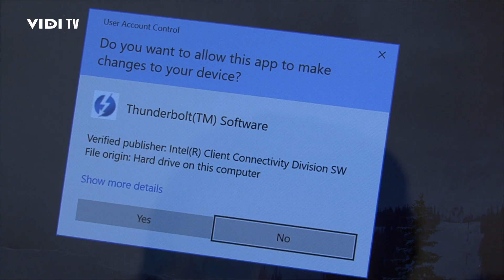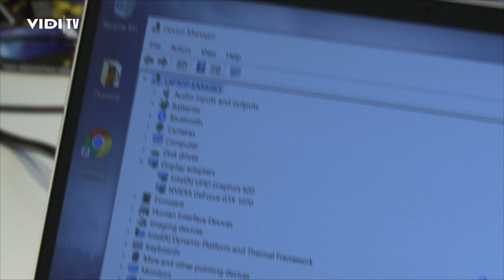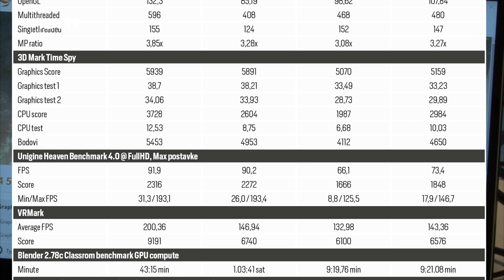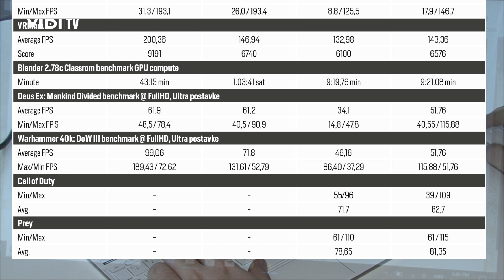Aorus Gaming Box GTX 1070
Isprobali smo Gigabyteovu Aorus Gaming Box externu grafiku sa Thunderbolt USB Type-C konektorom za laptope. Kako se ponaša GTX 1070 provjerite u videu.